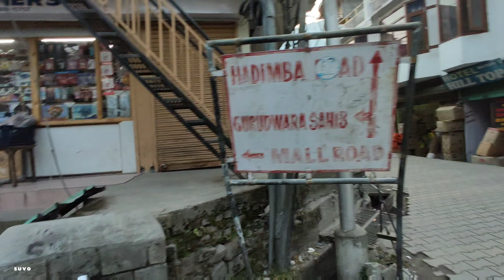Manali best budget hotel near mall | ₹1200 টাকায় ম্যালের কাছে দারুন রুম | মানালি ট্যুর গাইড 2024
এই ভিডিও তে মানালির একটি হোটেলে এর বর্ণনা দিয়েছি।
Name : Hotel royal
সাথে অসাধারণ mountain view. আমার মনে হয় মানালিতে খুব কম হোটেলেই এরকম  ভিউ আছে তাও আবার ম্যাল থেকে অতি সামান্য দূরত্বে।